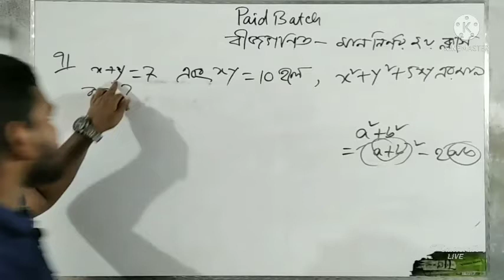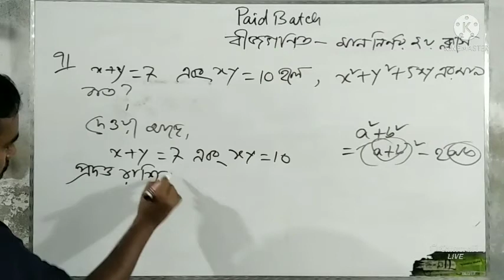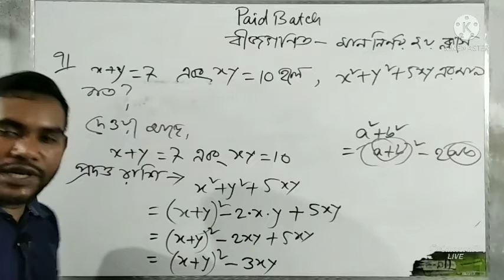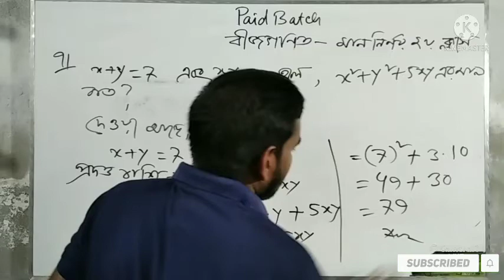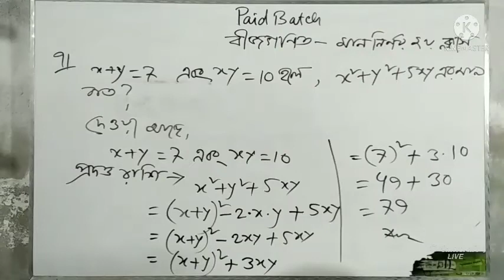x+y=7 এবং xy=10 হলে, x^2+y^2+5xy এর মান নির্ণয় করুন।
বীজগণিতের মান নির্ণয়, রিটেন আকারে।

চাকরির পরীক্ষায় আসা প্রশ্নগুলোর বিস্তারিত সলুশন। যারা গণিতে খুবই দূর্বল, তারা নিয়মিত ক্লাস গুলো দেখুন। পার্ট আকারে প্রকাশ করা হবে। প্রত্যেকটি অংক বিস্তারিত ভাবে শিখবেন, তাহলে শর্টকাট নিজেই তৈরি করতে পারবেন। হাজারো শর্টকাট মুখস্থ করার চেয়ে বিস্তারিত ভাবে শেখাই ভালো।

পরিচালনায়ঃ মোঃ ইমামুল ইসলাম